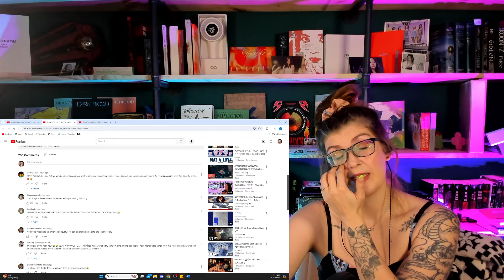Seventeen REACTION JEONGHAN X WONWOO "Last Night" MV | Wonwoo-Leftover | Jeonghan-Beautiful Monster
Reactions to: ILAND, Boys Planet, Queendom Puzzle, Peak Time, Business Proposal, In The Soop, Game Caterers, Enhypen & Hi, Twice’s Sixteen, Girl Group Day, and Feature Friday. Vote on my next reactions! More to come soon!